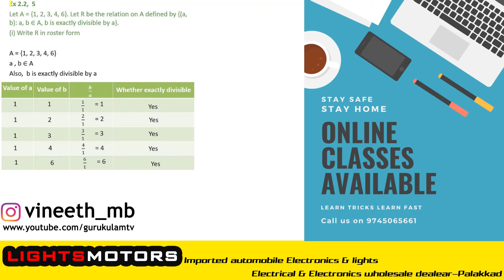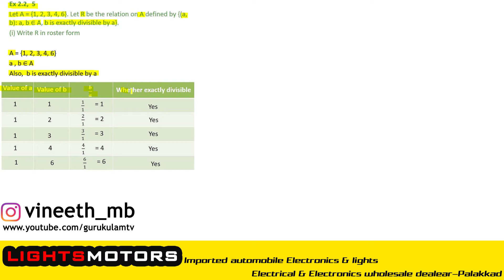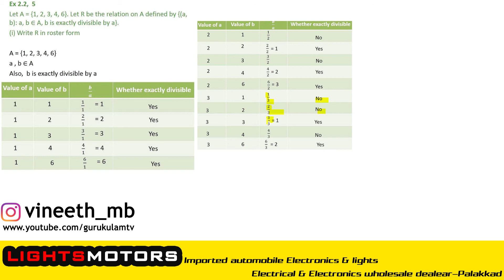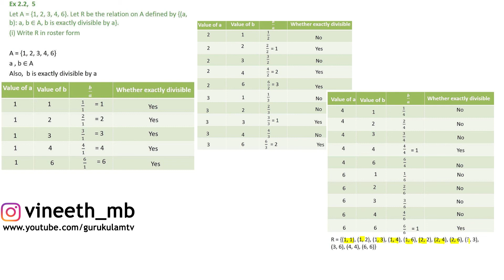relations and functions | Exercise 2.2 | 5 | PLUS ONE | ONLINE CLASS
Learn from experts in simplified form.
Tuition available at palakkad